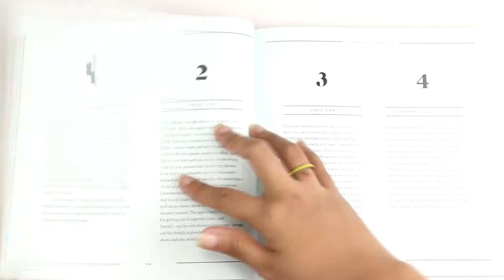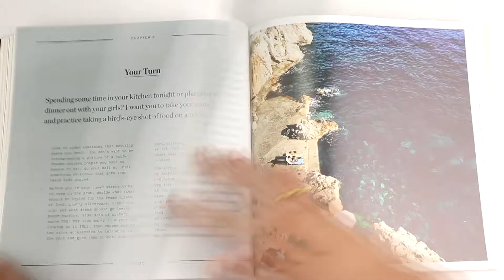Unboxing Capture Your Style by Aimee Song